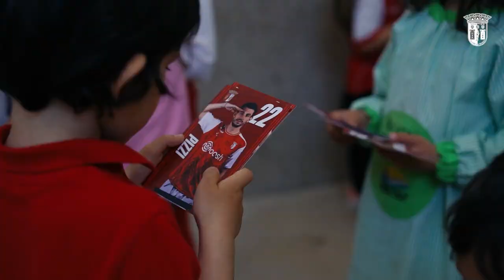TurmaGverreira | Centro Escolar de Merelim S. Paio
Estado atual: de ❤ cheio antes de mais uma batalha.

Aqui ficam os melhores momentos de mais uma TurmaGverreira.